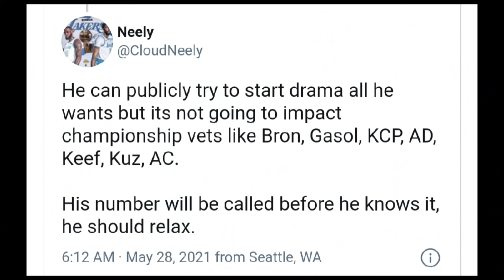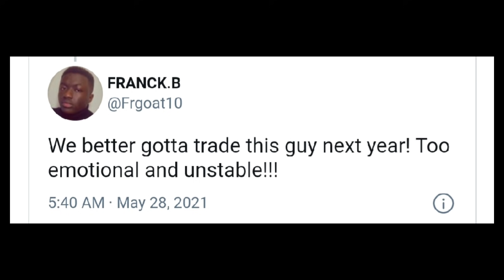Nets PINAGBIGYAN ang CELTICS. FANS gustong e TRADE si Harrell. PAMILYA ni Morant did SASAMA sa UTAH.